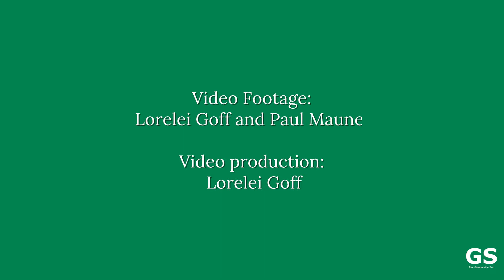Historic Ford Tri-Motor Plane Comes To Greeneville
History roared through the skies over the weekend as an antique Ford Tri-motor airplane flew over Greeneville and surrounding East Tennessee communities during a tour to promote aviation. The historic luxury aircraft that launched modern air travel in the early 20th century invites the imagination to step back to 1929 when the adventurous who could afford it traveled across the country in the first metal passenger plane.